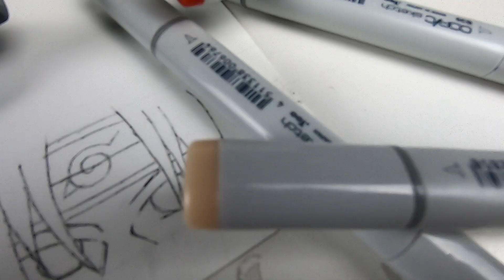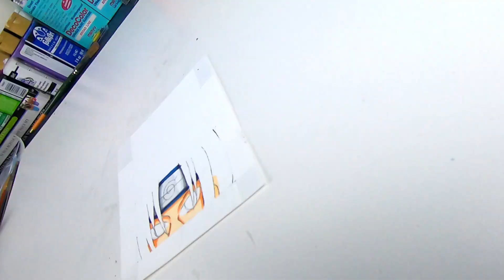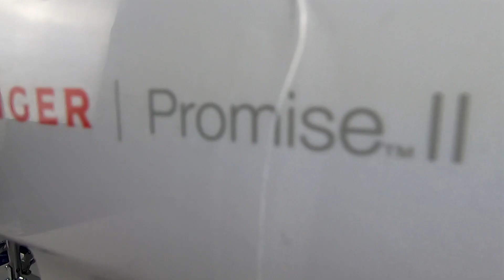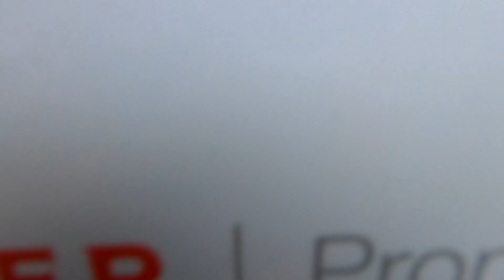Customizing a beanie using markers! 😵‍💫 anime diy (itachi Uchiha)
welcome back! this is JO-EL & I'm here with another video

hey everyone im back once again with a CUSTOM  Naruto itachi beanie hope you guys enjoy it!

if you have any suggestions on who I should draw next leave it in the comment section bellow

- as colour beanie
- copic markers
- heat transfer paper
- sewing machine